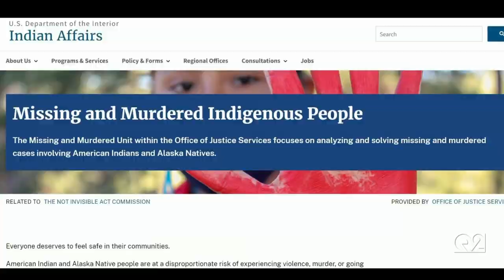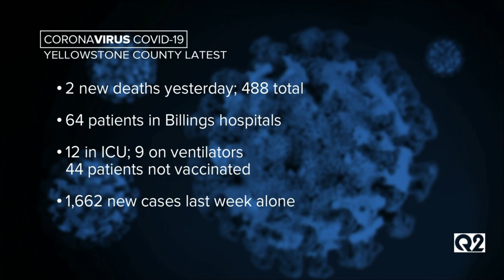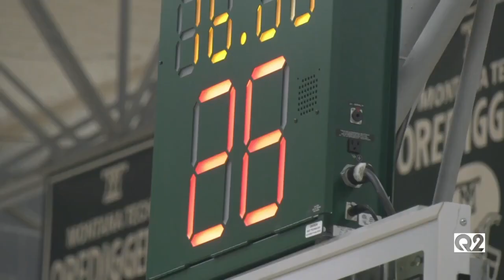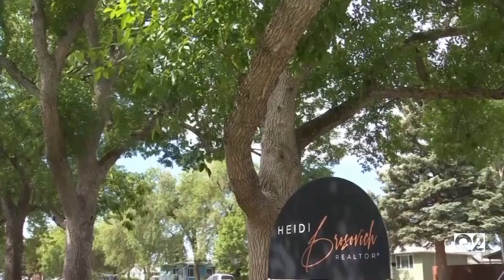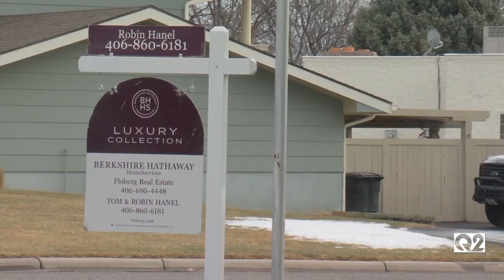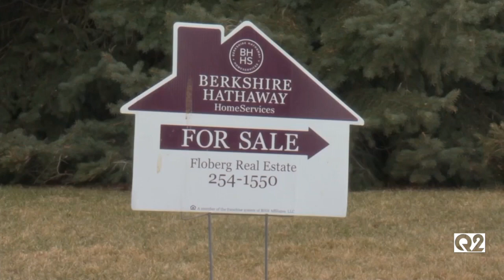Q2 5:30pm top stories with Russ RIesinger 1-17-22